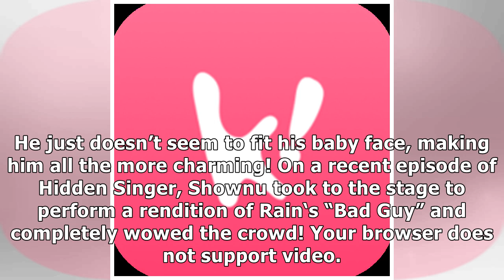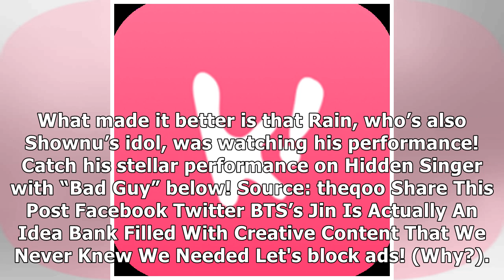Korean Netizens Are Wowed By MONSTA X's Shownu In A Crop Top - As They Should